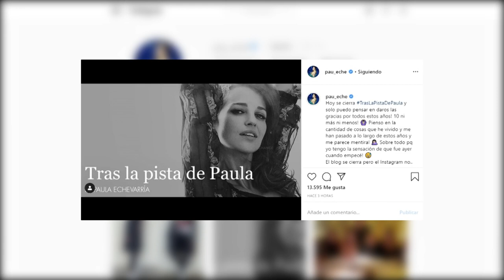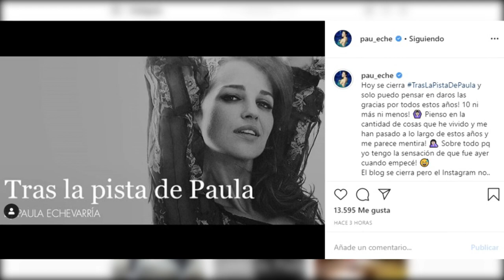Paula Echevarría, fin de su blog en Elle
10 años después, Elle y Paula Echevarría echan el cierre a un blog que ha cosechado grandes cifras. Se puede decir que ha sido el más exitoso, el más seguido y con el que todos, hemos disfrutado en algun momento. Paula fue todo un fenómeno y sus cifras lo avalan: 2.215 entradas, 250.000 comentarios, 25.700 fotos y casi 10 años dan fe de ello.